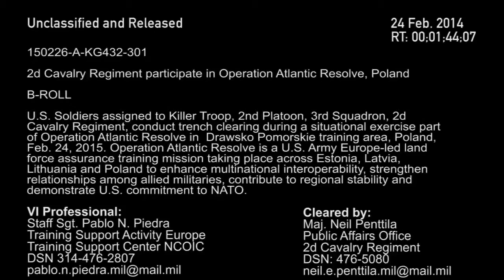US Soldiers Training to Clear Trenches Helped By Strykers